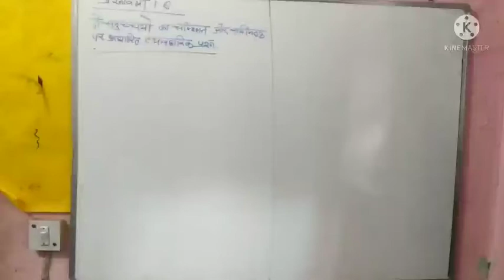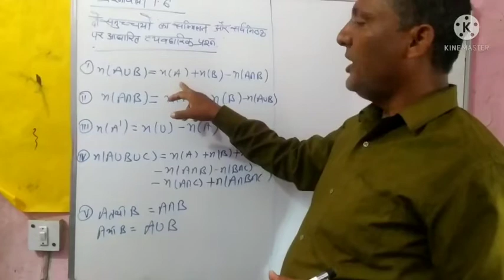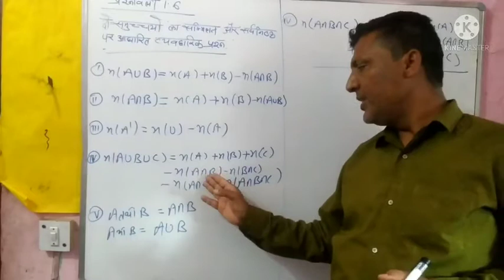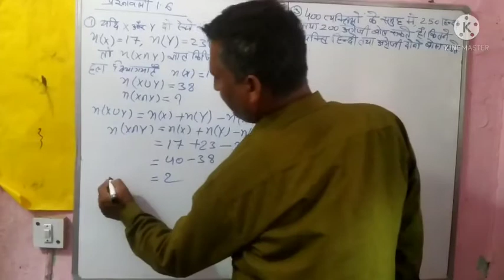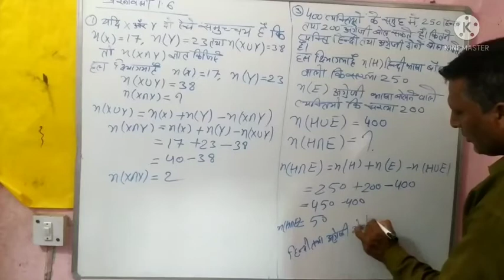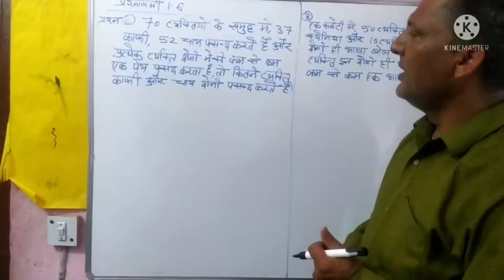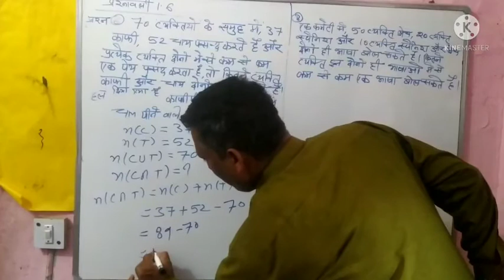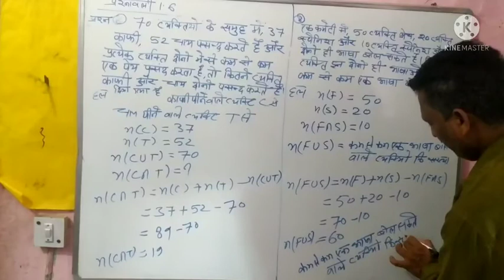CLASS 11: Maths: समुच्चय : part-18: प्रश्नावली 1.5